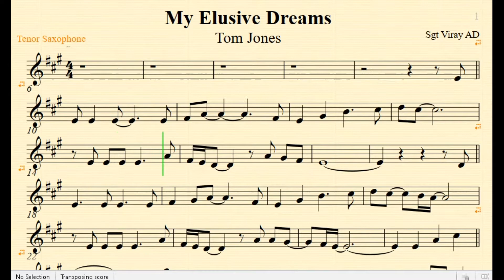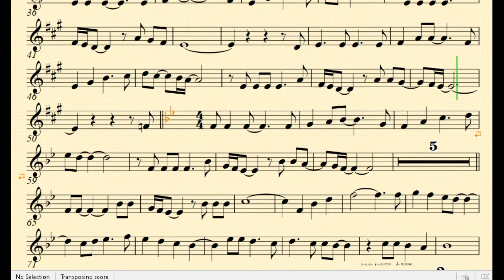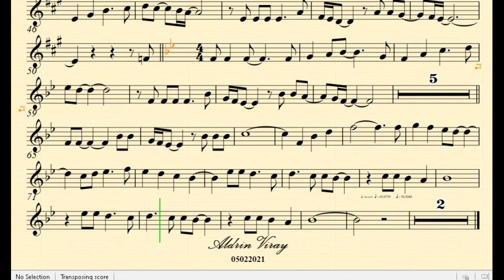My Elusive Dreams By Tom Jones Bb Inst Play Along Music Sheet Back Track